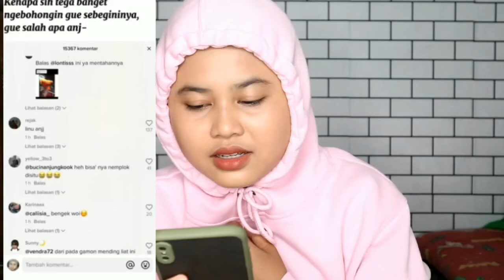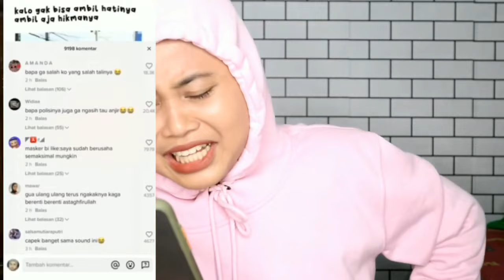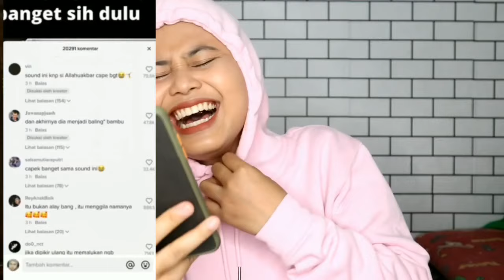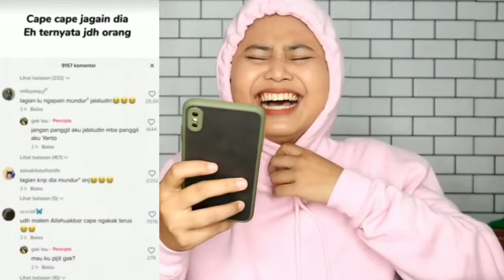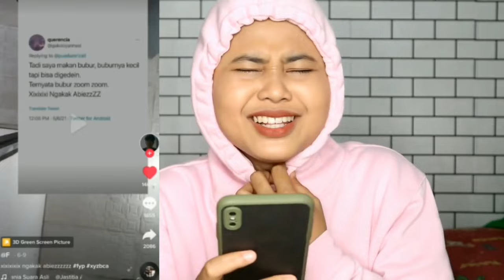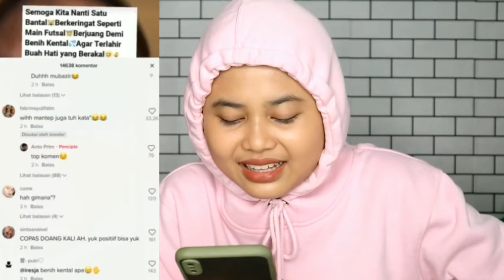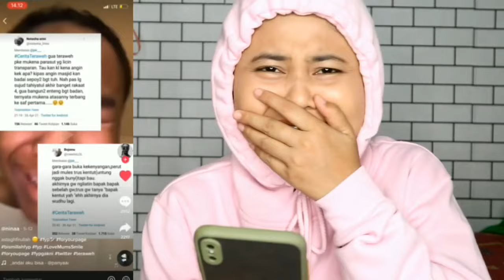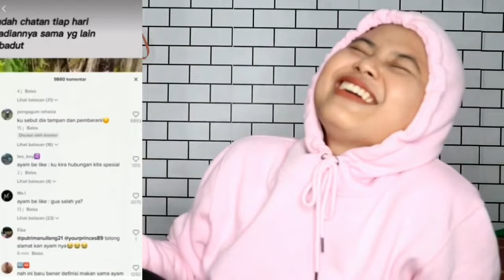SOUND MERESAHKAN TIKTOK